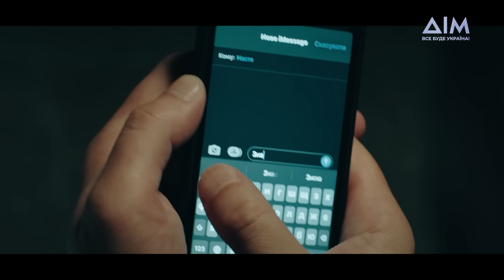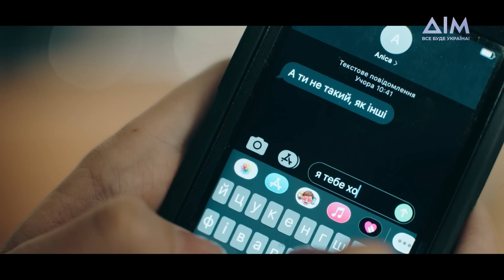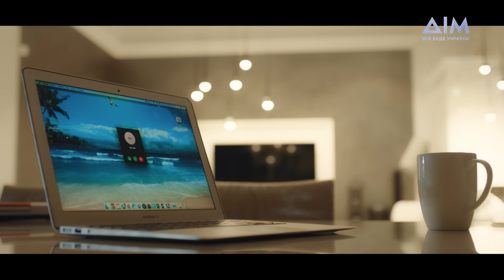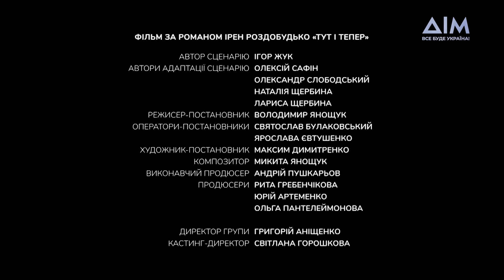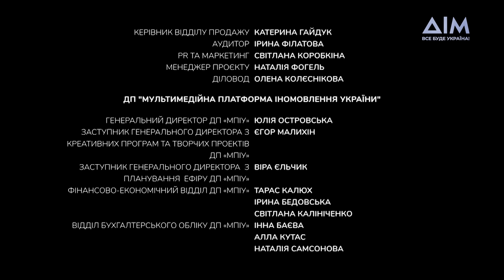Тут і тепер | Історія подруг, які не відкладають життя на потім | Український серіал | Серія 2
Лора, Елька, Юля і Сусанна мають зовсім різні долі, але їх дружба залишилася такою ж міцною, як і в юні роки. У другій серії ви дізнаєтеся, як склалося їхнє життя зараз: хто зумів здійснити свої мрії, а хто досі бореться з помилками минулого.

Знято за підтримки держави.

Драма, що захоплює з перших хвилин. Вмикайте "Тут і тепер" просто зараз!